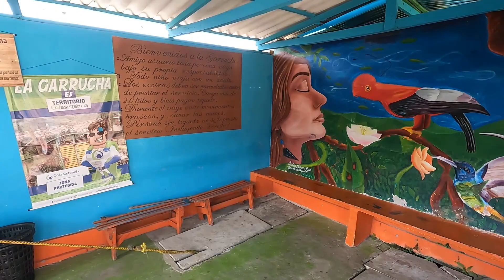EXPLORING THE UNIQUE JARDIN - COLOMBIA 🇨🇴